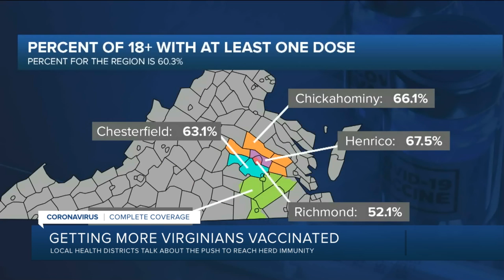As Virginia nears vaccination goal, health districts increase accessibility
For those 18 years and older in the health districts covering the Metro-Richmond area, 60.3% have received at least one dose of the vaccine.